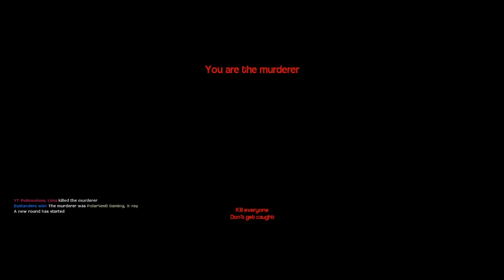Gmod Murder Funny Moments - Get Upstairs!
So this was fun. It was also aggravating. But still fun! We need to find a murderer, but how do we do that if everyone's not upstairs?? If you enjoyed, liking and subbing means a lot! Thanks!